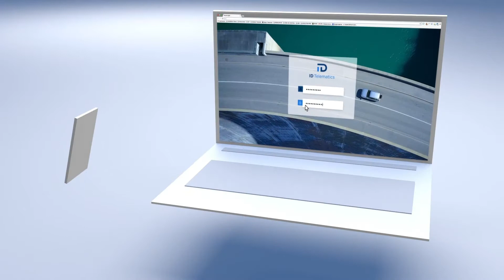Audiovisual Showreel - 2018//part.20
Aimé CARESMEL
Multimedia Designer, Freelance Motion Artist, Project Manager